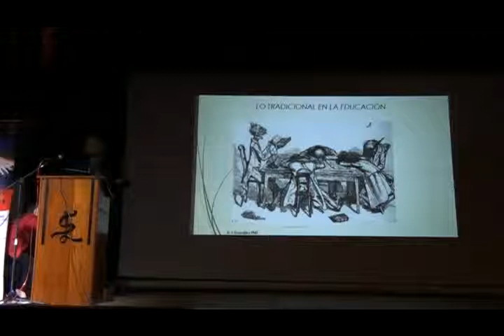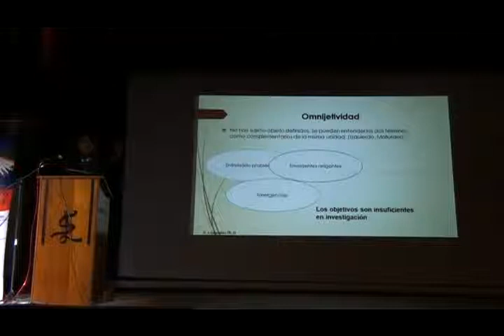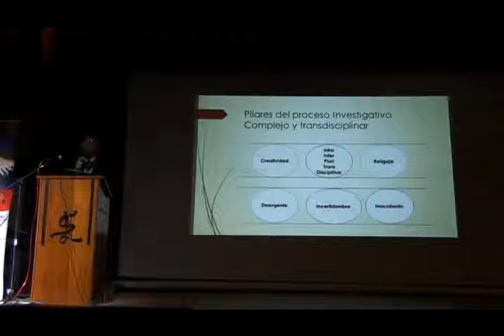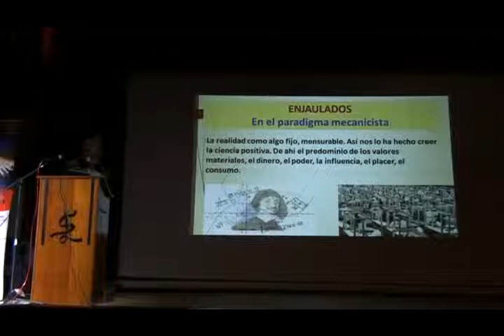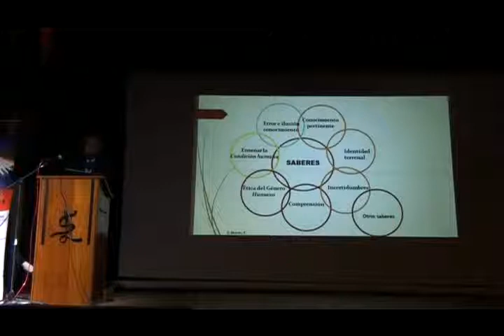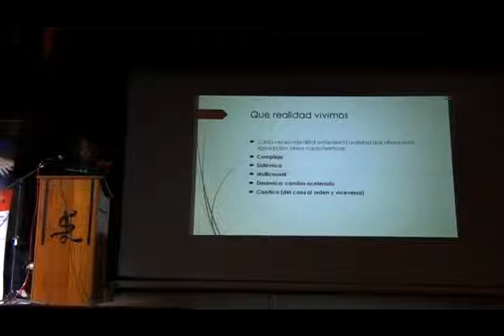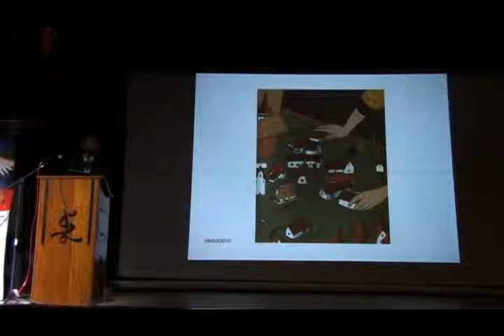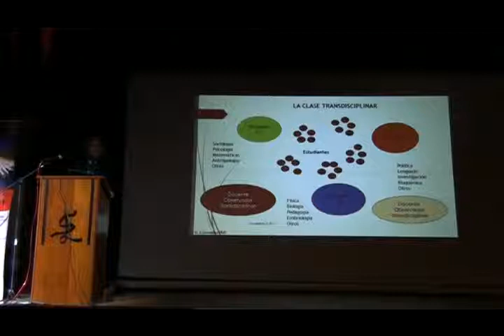Complejidad, Tramsdisciplinariedad y Condición humana 3/5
Charla: Prof. Dr. Juan Miguel González Velasco Ph.D
Conferencia Educación y Sociedad en el Siglo XXI
Complejidad, Transdisciplinariedad y Condición humana
Universidad La Salle Bolivia 2014